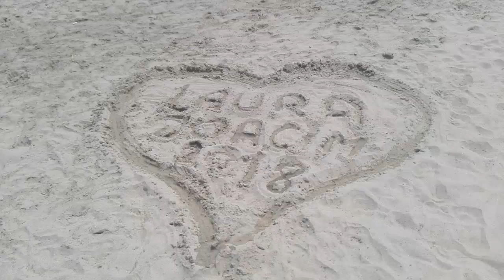Görögország, Sarti 2018 Joacim és Laura